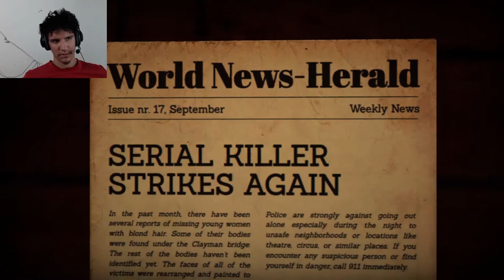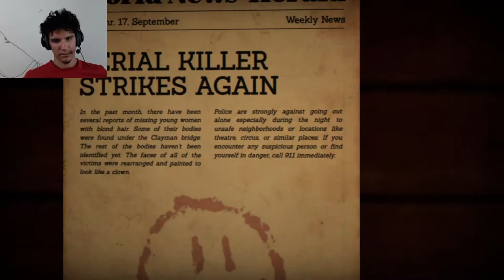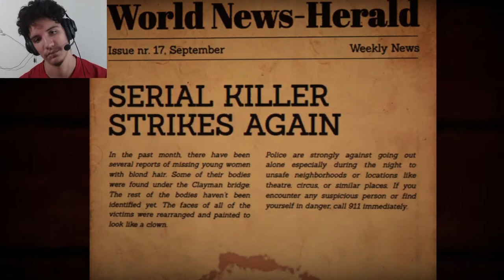This game can trigger Coulrophobia! (Clown Phobia) - Death Circus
Death Circus